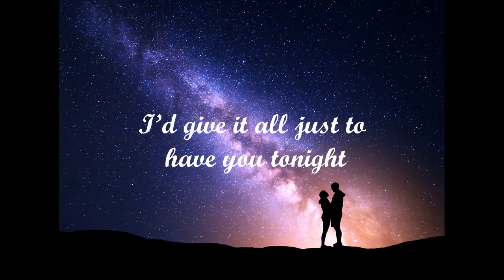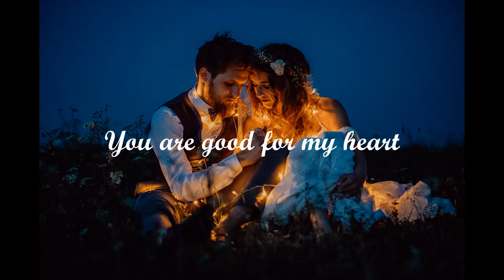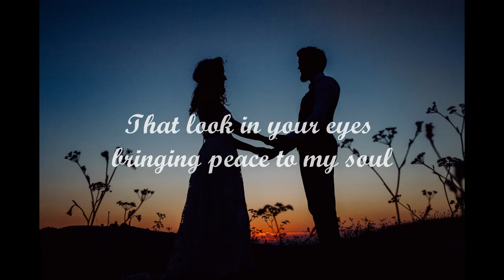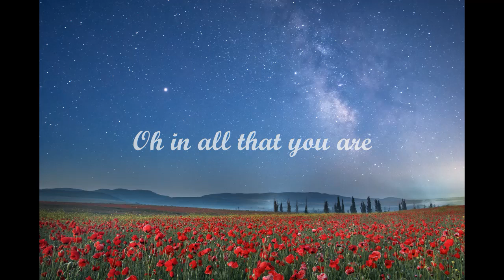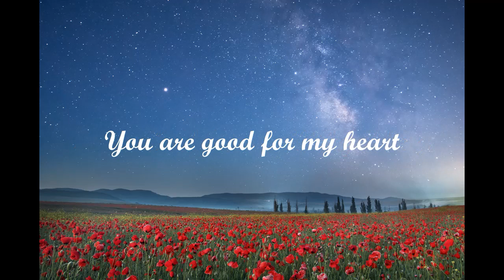Bloom in the Dark - Emorie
Written By
Jessie Marie Villa, Adrian Dominic Walther
Performed By
Emorie